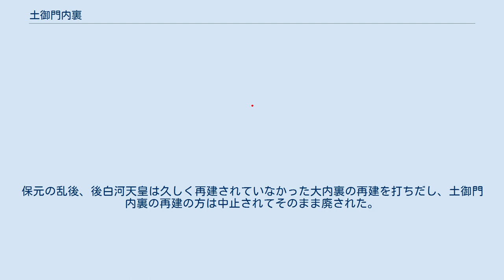土御門内裏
土御門内裏（つちみかどのだいり）は、平安時代の後期、平安京左京1条3坊9町に存在した里内裏。
鳥羽天皇から3代の天皇の里内裏として用いられた。
土御門烏丸殿、土御門室町殿とも。
現在の京都市上京区鷹司町付近にあたる。
 元は源師時の邸宅であったが、治天の君白河院の近臣であった蔵人頭藤原顕隆の提案で新たな里内裏として改築が行われた。
その際に「屋舎如大内」（『台記』久安3年3月22日条）、すなわち大内裏を模倣して造作され、配置や建物の名称も大内裏のものをそのまま採用した。
 永久5年11月10日（1117年12月5日）、鳥羽天皇が初めてこの内裏に入り、保安4年（1123年）にはここで崇徳天皇へ譲位し、そのまま内裏として用いられた。
保延4年11月24日（1138年12月27日）に火災で焼失。
再建されて、2年後の保延6年11月より再び内裏となり、永治1年（1141年）には同所にて崇徳天皇から弟の近衛天皇に位が譲られた。
その後も近衛天皇の内裏であったが、久安4年6月26日（1148年7月13日）に再度焼失した。
仁平2年（1152年）頃から再建が開始されたが、途中で暴風雨による災害、近衛天皇の崩御、保元の乱などによって中止と再開を繰り返した。
保元の乱後、後白河天皇は久しく再建されていなかった大内裏の再建を打ちだし、土御門内裏の再建の方は中止されてそのまま廃された。